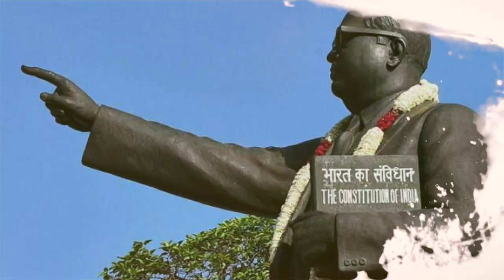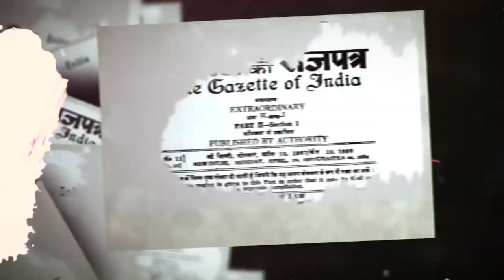संविधान जनमानसात रूजविण्याचा संकल्प दिन ! भारतीय संविधान दिनाच्या खूप खूप शुभेच्छा !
संविधान जनमानसात रूजविण्याचा संकल्प दिन !
भारतीय संविधान दिनाच्या खूप खूप शुभेच्छा !